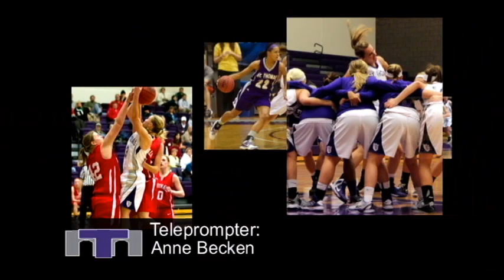The Locker Room with Ruth Sinn -- Jan. 10, 2013